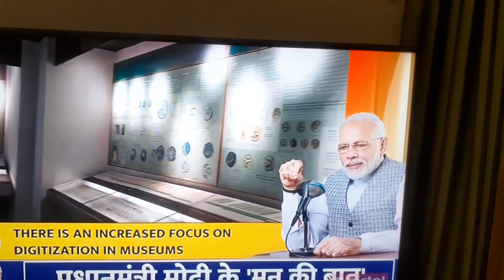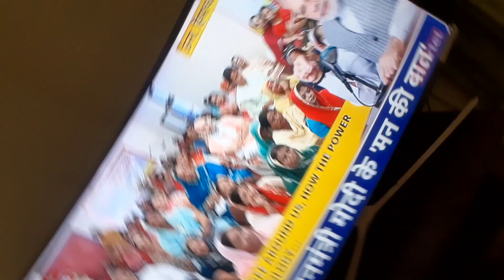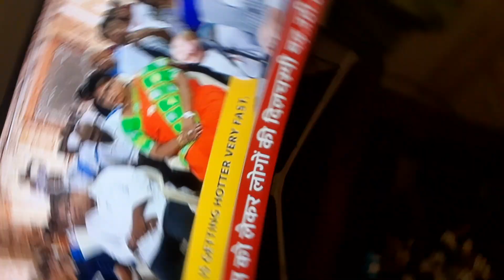man ki baat 24.4.2022 mere YouTube channel hamar baster ko subscribe kare view like share jyada